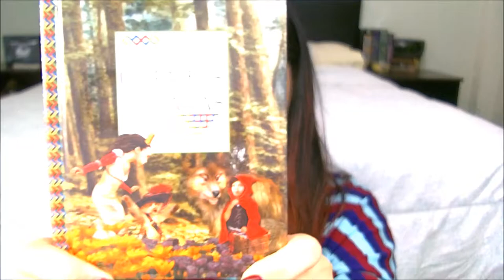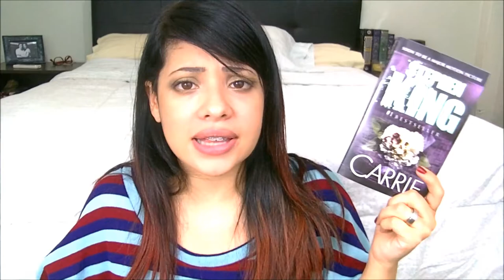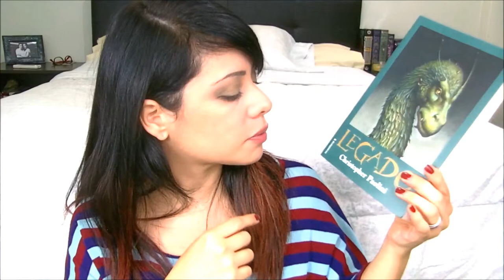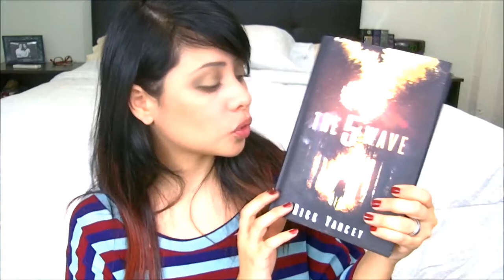Autumn Tag!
Other places I exist on the internet!

(Be advised these places are bilingual and I post in both languages freely)